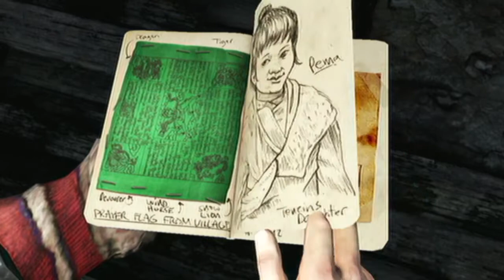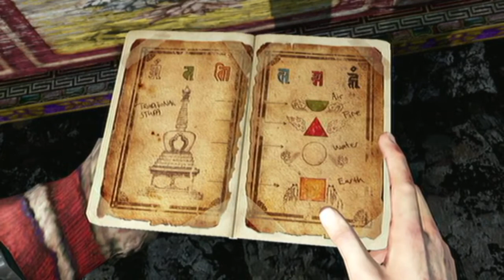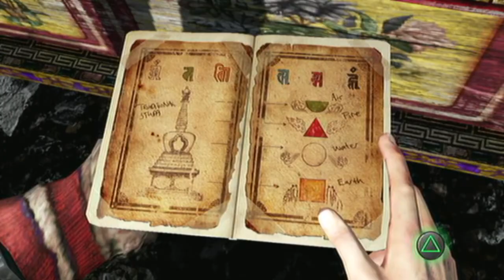Uncharted 2: Among Thieves-Part 31-Hidden in Plain Sight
Everything seems to be hidden in plain sight.